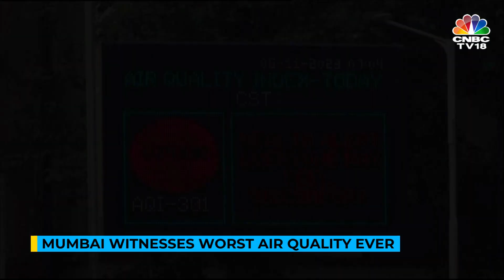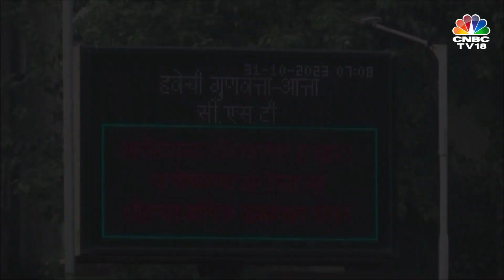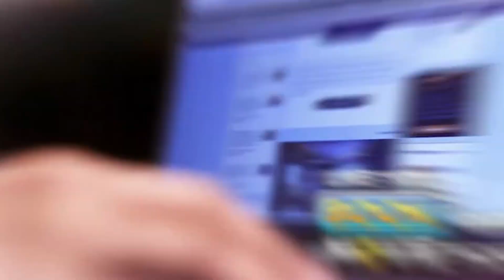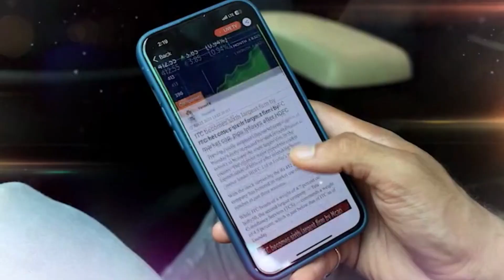Breath of Death: Mumbai Records Its Worst Air Quality | Mumbai Air Pollution News | N18V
Mumbai's air quality has been deteriorating day by day and is reaching alarming levels. On Tuesday, many areas of the city recorded an AQI close to 300. This comes on the heels of the Bombay High Court's decision to ban the transportation of construction debris. Rachna Dhanrajani has more

n18oc_business